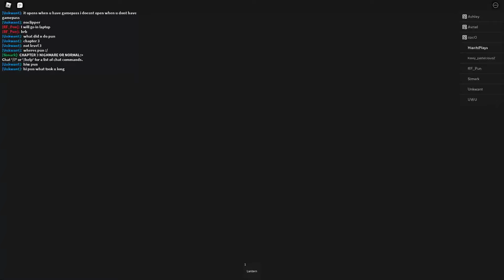Thanatophobia | Chapter 1 (NIGHTMARE MODE) | Walkthrough | Mimic Fan Game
Hi there welcome to my channel if your new here we make roblox videos mainly games on roblox is mostly mimic or horror games but, i do other games as well so if you enjoy horror games you will like my channel and I hope you have a great time! subscribe to my bestfriend her channel name is jenny87904 subscribe to the both of us and also join my discord sever